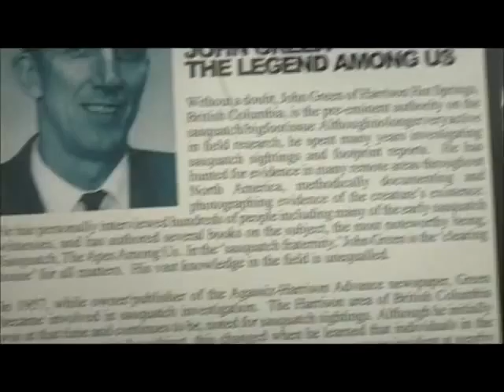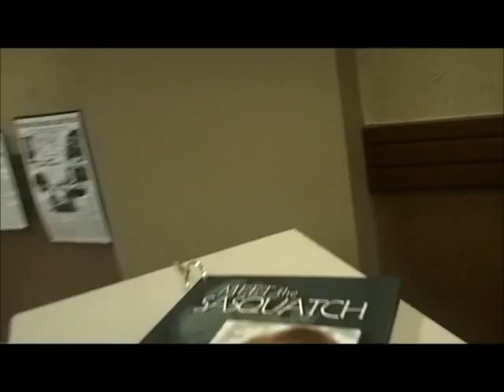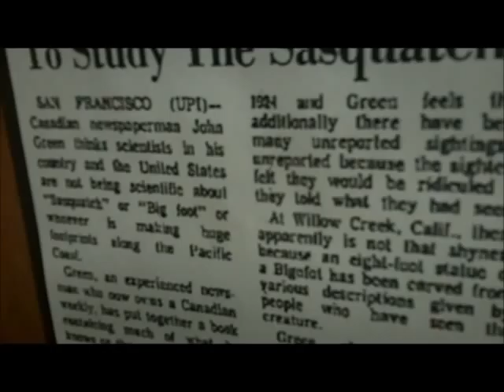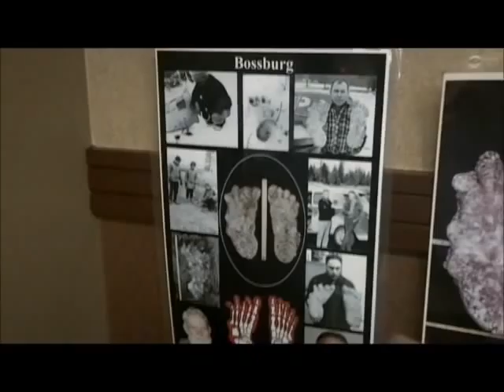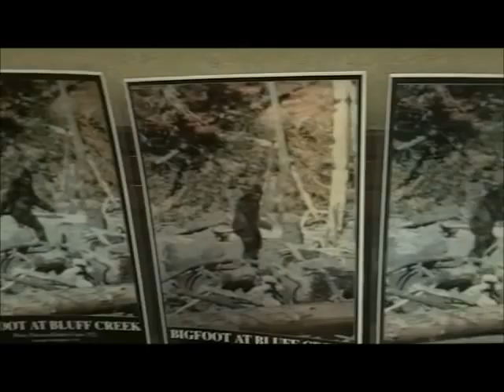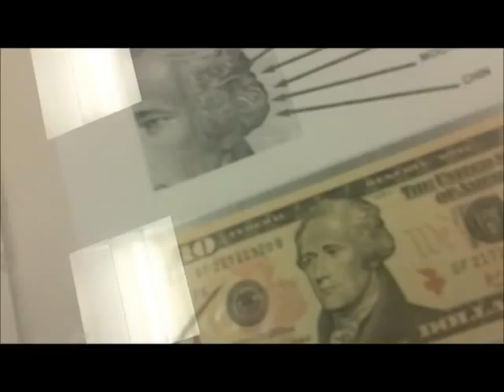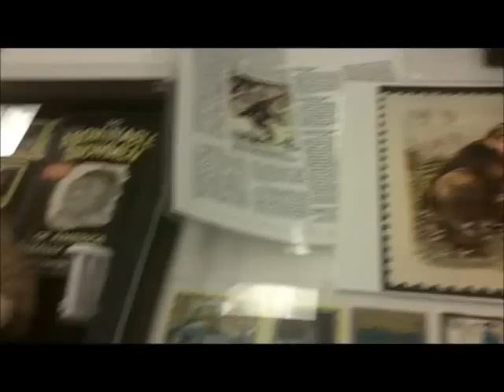Meet the Sasquatch Display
At the Sasquatch Summit